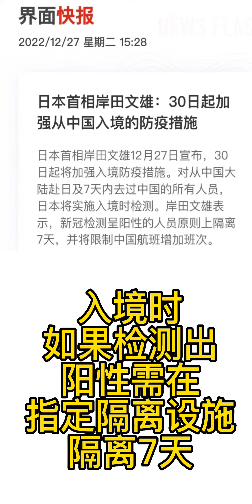今天27日，日本为应对新型冠状病毒在中国的快速传播，岸田首相计划强制要求从中国入境的人使用检测试剂盒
今天27日，日本为应对新型冠状病毒在中国的快速传播，岸田首相与加藤厚生劳动大臣等相关大臣就加强对从中国入境日本的人员的边境措施进行了讨论。日本政府计划强制要求从中国入境的人使用检测试剂盒

 目前，从中国入境需要在目的地国家出发前72小时内接种三针疫苗或阴性证明。
除此之外，要求从中国入境的人必须用检测试剂盒确认阴性结果”确认为阴性才能入境。现在是反过来了，国内是彻底躺平，国外却怕你把新冠病毒带入境，现在除了日本，印度米兰等其他国家也正在开始采取措施了。

岸田総理は、新型コロナウイルスの感染が急拡大している中国からの入国規制を強化し、入国時に検査を行う方針であることを明らかにしました。

岸田総理は先ほど、新型コロナの感染が急拡大する中国からの入国者に対して臨時的に特別措置を講じ、今月30日午前0時から適用する方針であることを明らかにしました。

具体的には、▼中国本土からの渡航者および7日以内の渡航歴がある人全てに入国時の検査を実施する他、▼陽性者には待機施設で原則7日間隔離措置をとるなどとしています。

中国政府は、本土への入国時に義務付けていた隔離措置の撤廃や、中国人の海外旅行を順次再開するとして、水際対策を大幅に緩和していますが、日本政府は中国便の増便などについて制限を行うとしています。